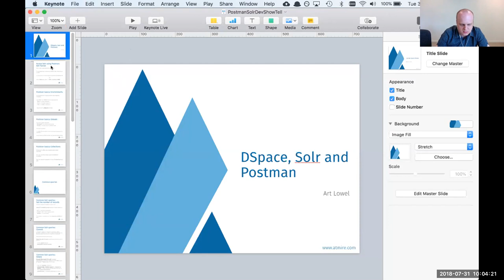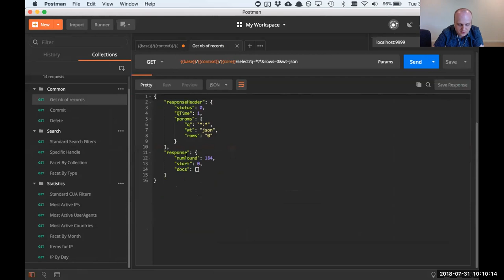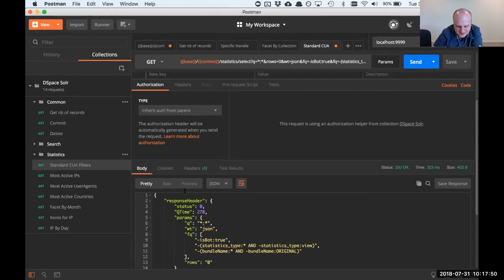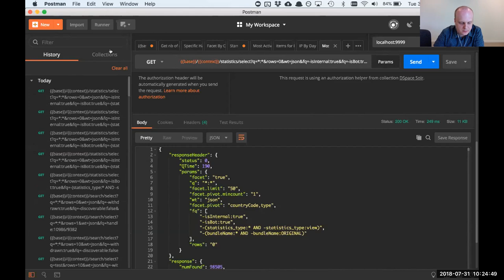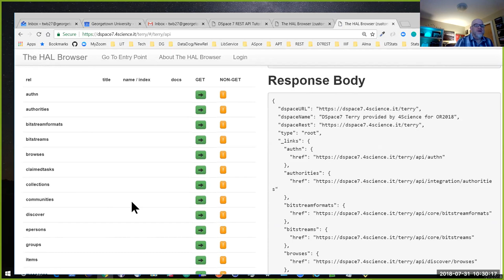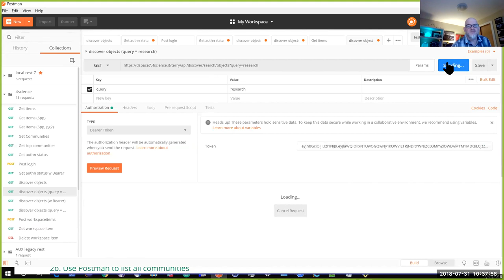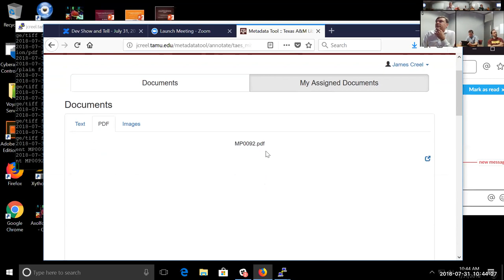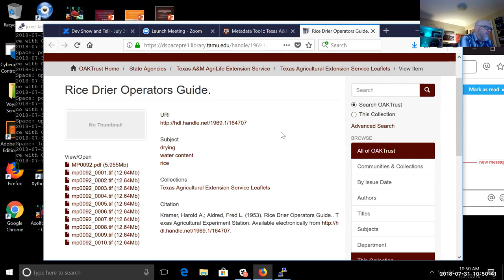DSpace Dev Show & Tell : 2018-07-31 - REST API Tools